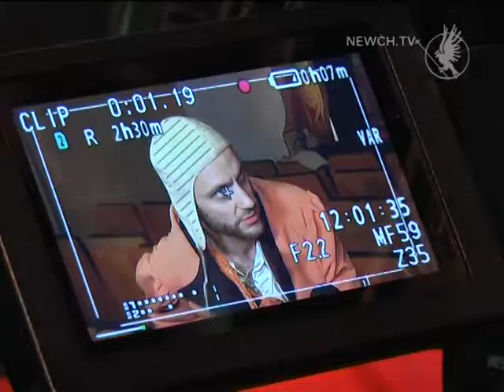Прем’єра в молодіжці| Телеканал Новий Чернігів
Новий сезон у молодіжному театрі стартує 15 вересня.
Творчий склад молодіжного театру завершує канікули, і розпочинає новий театральний сезон вже 15 вересня.